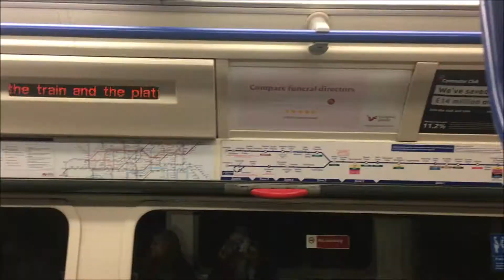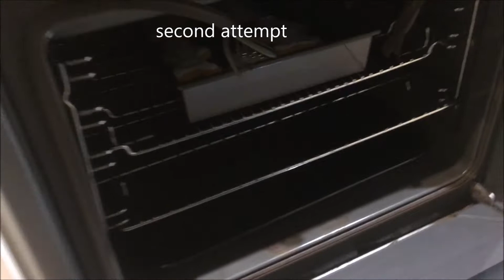imperial vlog ~day 14~ saying goodbye to my bestie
self-icing gingerbread biscuits